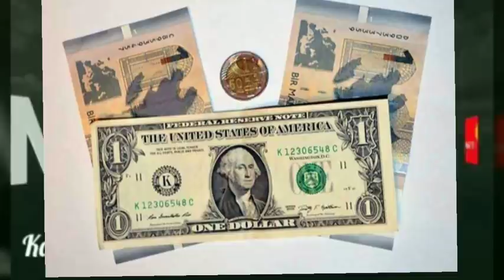Azərbaycanda devalvasiya olacağı xəbərlərinə RƏSMİ AÇIQLAMA